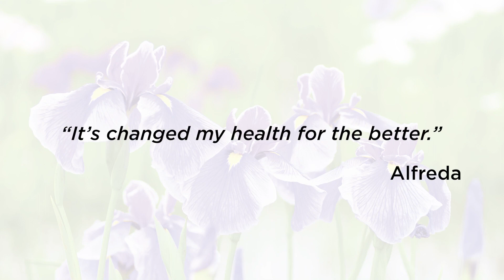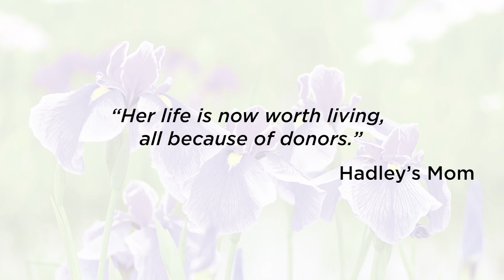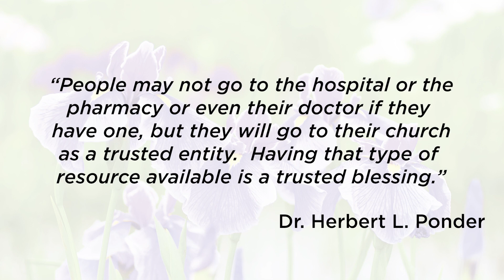Fleur-de-Lis Society Evening of Recognition 2023